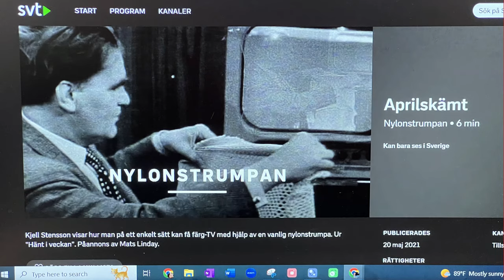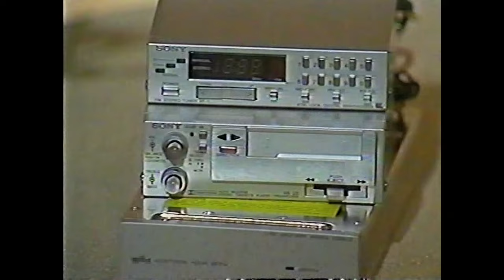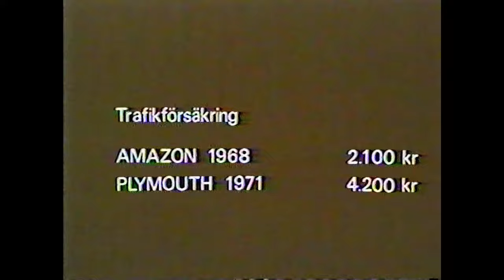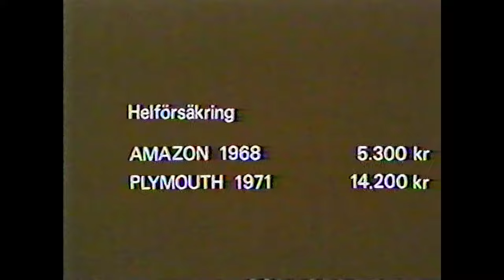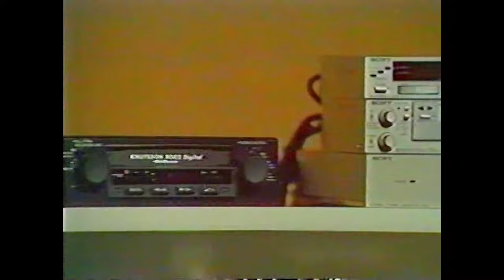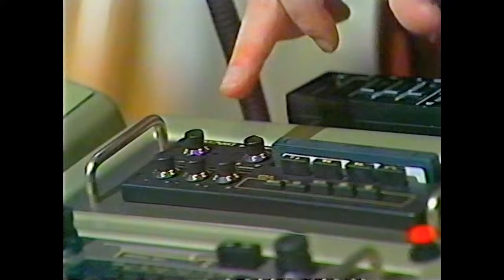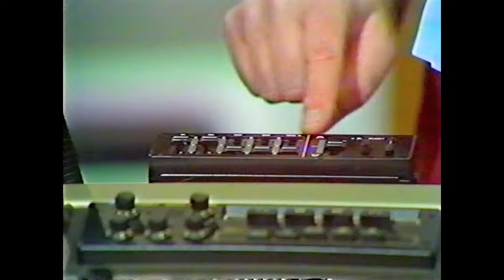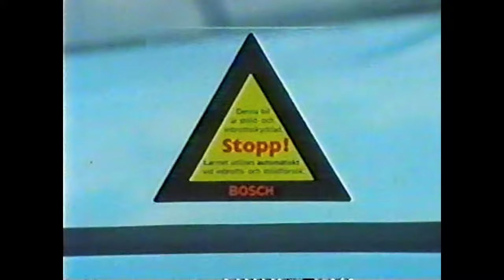Serie 1 - Unika avsnitt - 1980 - Perstad Presenterar: TrafikMagasinet, BilTV med Perstad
Trafikmagasinets första år i rutan. Hej och välkommen, vad roligt att du hittat min BilKanal där jag presenterar och berättar  sådant som inte är känt kring TV:s bilprogram, TrafikMagasinet. TRAFIKMAGASINET BilTv med Perstad